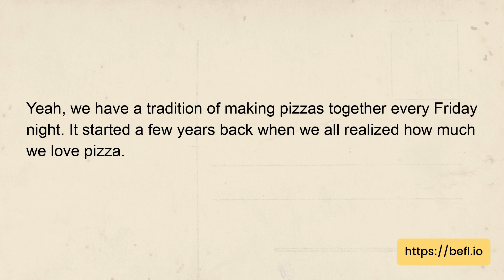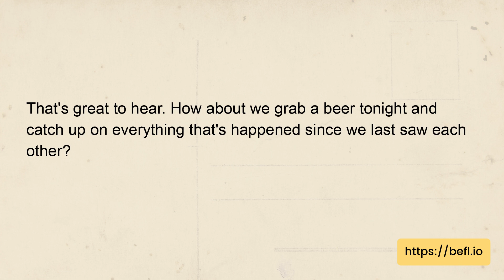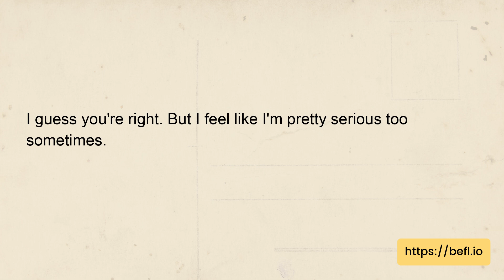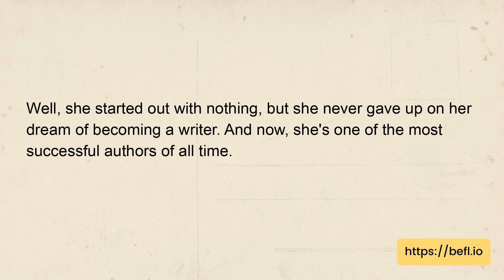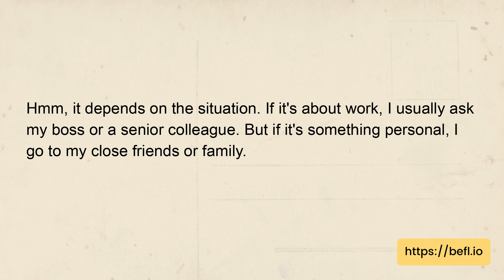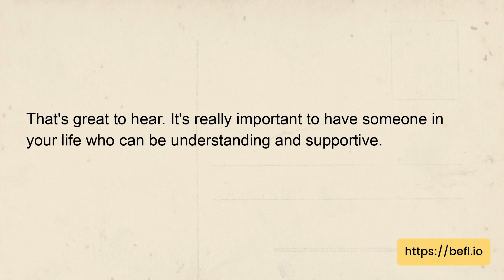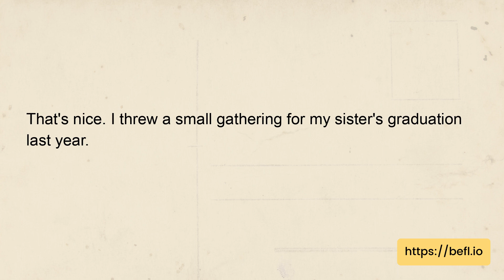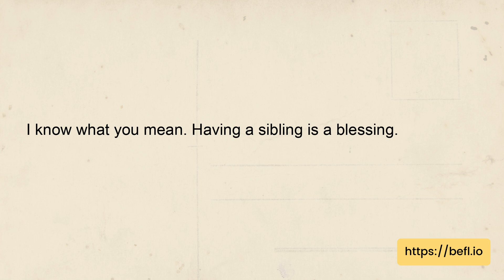Real English Conversations by Topics - Describing family and friends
📣🙌 Calling all backers and supporters! 🚀✨ Support our crowdfunding project and help us building an amazing app to give you a personalized learning experience with AI

Watch this daily English Conversations by Topics to improve your daily speaking and listening skill.

Each video has 50 natural, authentic English conversations to help you learn many useful vocabulary, phrases, expressions for daily conversations and small talks.